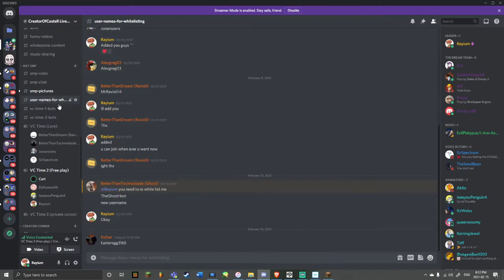Ray SMP (Ep #19) - The Villager!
OUTRO: Kubbi / Compass